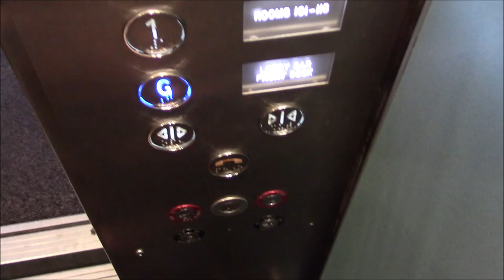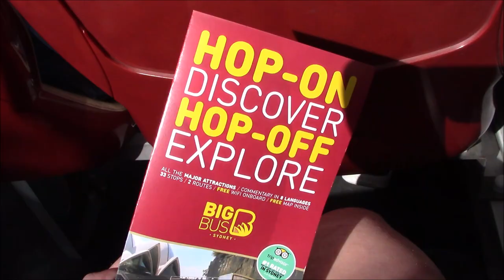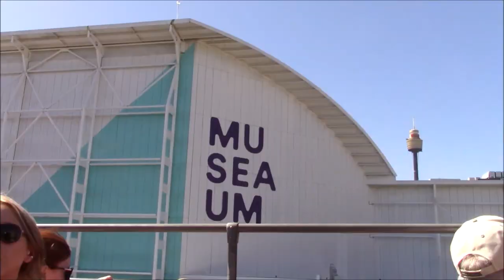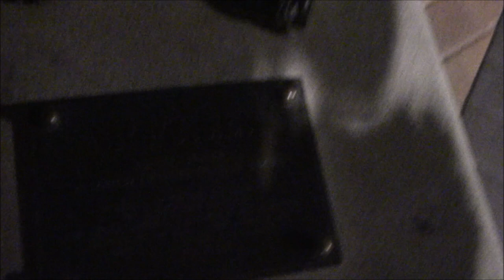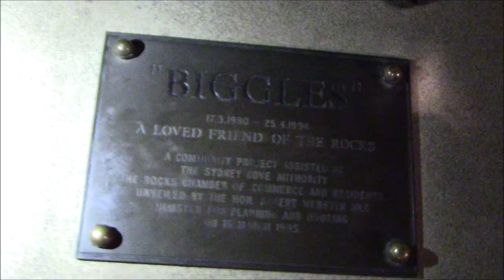Big Bus Tour in Sydney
Welcome! In this video we're travelling around Sydney on an open top bus! Fantastic way to see the city and a great way to get around to the best tourist hot spots in town.

Welcome to our family vlogs! If you're a returning viewer. you might notice a difference in our holiday destination. This year we travelled to Australia then onto New Zealand to visit family on the other side of the world.